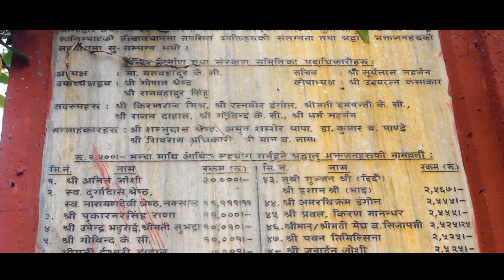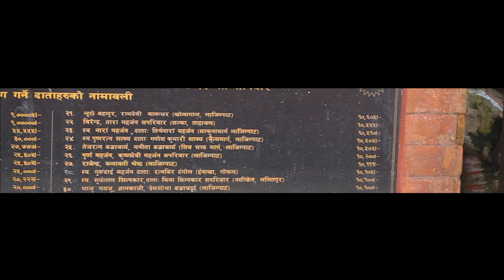नील सरस्वती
काठमाडौंको नक्सालमा प्रसिद्ध नील सरस्वतीको मन्दिर छ । हिन्दूहरूले सरस्वतीलाई विद्याकी देवीका रूपमा पूजाआजा गर्ने गर्दछन् । बौद्धहरूले भने पुरुष देवता मञ्जुश्रीलाई विद्याका देवता मान्दछन् । काठमाडौं उपत्यकामा मध्यकालताका वज्रयानी बौद्ध धर्मको अत्यधिक विकास भएको पाइन्छ । तसर्थ उक्त समयमा हिन्दू देवीदेवतालाई तान्त्रिक रूपमा महायानी र वज्रयानी बौद्धमार्गीहरूले पूजाआजा गर्न लागेका हुन् । यसैले यी देवीको स्थापना मध्यकालमा भएको मानिन्छ । मध्यकालमा बौद्ध तन्त्रसरह नै हिन्दू तन्त्रको प्रभाव पनि काठमाडौं उपत्यकामा अत्यधिक मात्रामा प¥यो । तसर्थ हिन्दू र बौद्ध दुवै धर्मका तान्त्रिक देवीदेवता एकै प्रकारका हुन पुगे । यसै क्रममा नील सरस्वतीको पनि उपत्यकामा पूजाआजा हुने गरेको हो । नील सरस्वतीलाई उग्रजटा, उग्रतारा र महाविद्या ताराका नामले पनि पूजाआजा गर्ने गरिन्छ । यिनलाई वाक्सिद्धिप्रदायिनी या बोलीचाली प्रदान गर्ने या बोलीमा रहस्यवादी शक्ति भएकी देवीका रूपमा लिने गरिन्छ । मध्यकालमा नेपालमा दश महाविद्याको पूजाआजा गर्ने प्रचलन निकै बढेकाले यी देवीको पनि पूजाआजा गर्ने गरिएको हो । नील सरस्वतीको मन्दिर भव्य तले शैलीको छ, जसभित्र राखिएको ताराका रूपमा समेत पुजिने नील सरस्वतीको मूर्तिमा तान्त्रिक विधिले पूजाआजा गर्ने गरिन्छ । नेपालमा नील सरस्वतीको कथा प्रसंग आदिशंकराचार्यसँग जोडिएको छ । एक किंवदन्ती अनुसार, आदिशंकराचार्य एक पटक काठमाडौं उपत्यकाको भ्रमणमा आएका थिए । यहाँ उनको शास्त्रार्थ अमर बाणा नामक तान्त्रिकसँग भयो । शंकराचार्य र अमर बाणाका बीचमा एउटा पर्दा लगाइएको रहेछ । त्यसअघि शास्त्रार्थमा कहिल्यै हार नखाएका शंकराचार्यलाई अमर बाणाले भने हराएछन् । यसबाट चकित भई शंकराचार्यले यथार्थ पत्ता लगाउन पर्दाभित्र हेर्दा त अमरबाणाका बदलामा नील सरस्वतीले पो उत्तर दिइरहेकी रहिछन् । यसरी उनलाई नेपालमा वाक्सिद्धि देवीका रूपमा पनि पूजाआजा गर्ने चलन छ ।